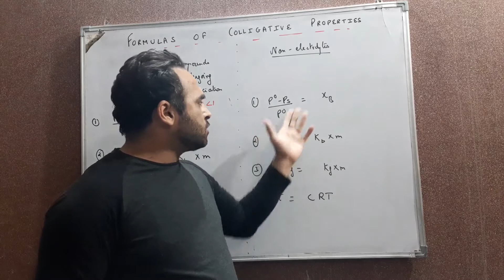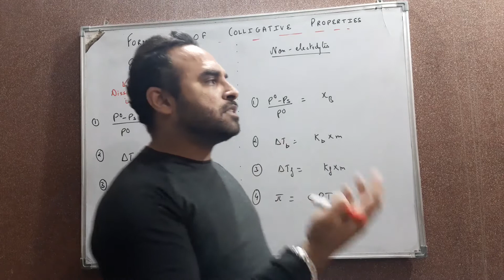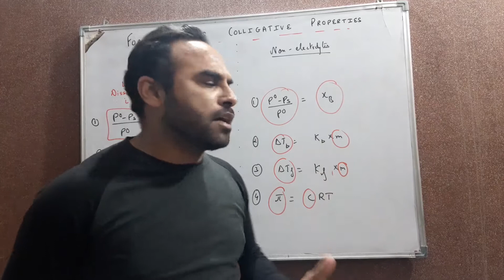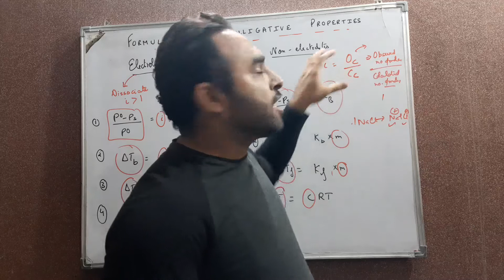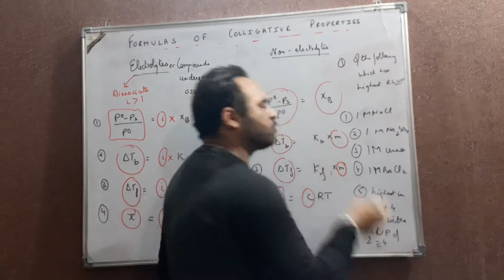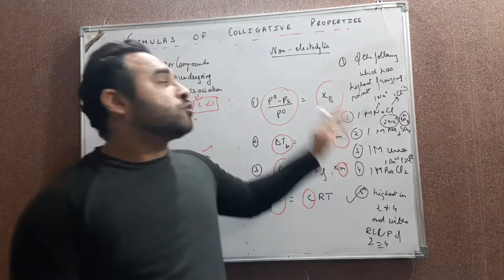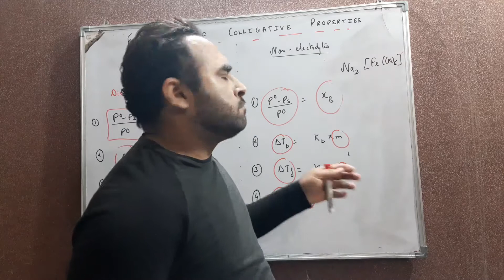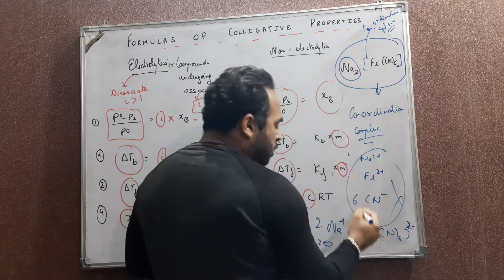Solutions lecture 15 some numericals